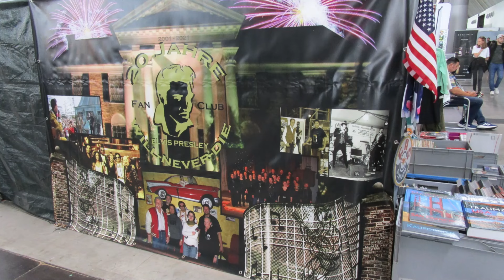Oldtimer u seltene Youngtimer bei der Retro in Stuttgart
Oldtimer, Youngtimer, seltene Fahrzeuge auf der Retro dieses Jahr in Stuttgart -Wartburg, Ferrari, Bugatti, Opel, Lamborghini,  Wulle-Bulli - wir wollen Wulle, weil wir wissen wollen, wie Wulle wirken wird -  so der Spruch in dieser Zeit